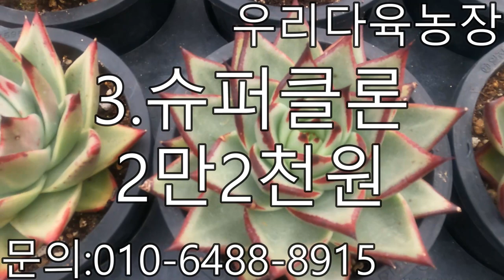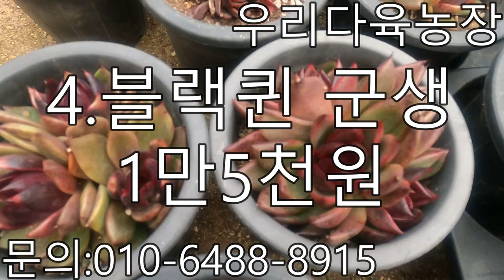구경은 공짜!!.....구경만...공짜...!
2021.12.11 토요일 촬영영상